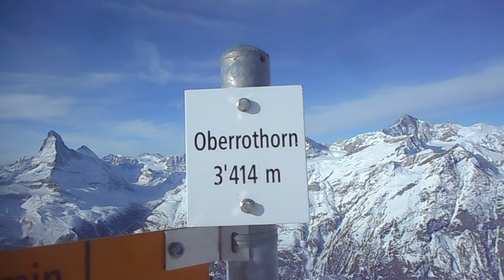Oberrothorn 3414m Skitour 19.01.2020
Unterwegs in den Walliser-Alpen. Schweiz.

Grossartige und einsame Skitour hoch über Zermatt. Das Oberrothorn befindet sich inmitten der Königskrone, d.h. man ist von 32 Viertausendern umgeben.
Diese Viertausender befinden sich auf einem Hufeisen förmigen Gratverlauf von 140km. Das gibts es sonst nirgends auf der Erde.

C`est fantastique!